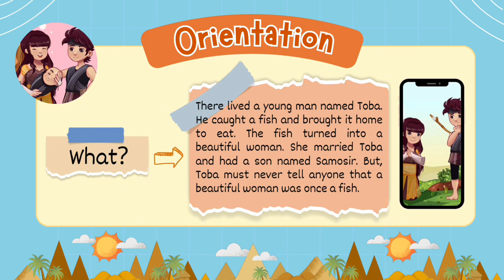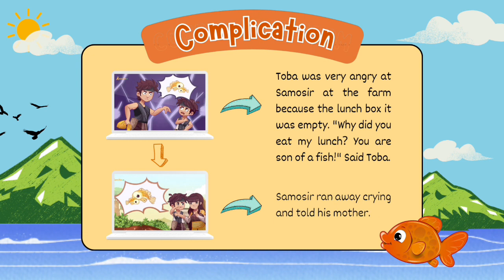Contoh Tugas Video MIND MAP - Students' Assignment of NarrativeText 9D Group 1